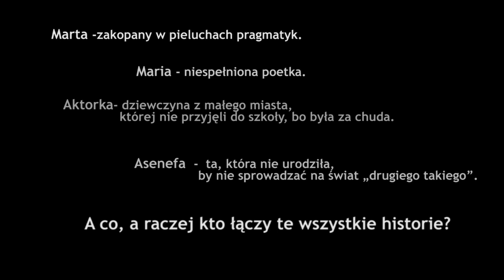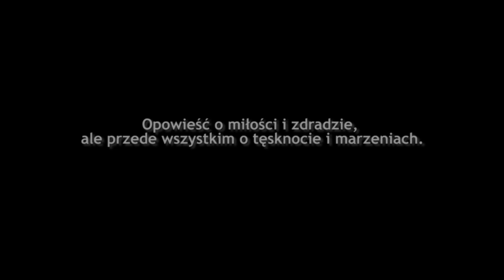Vulva Lublin jest kobietą, Directed by Joanna Lewicka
reżyseria: Joanna Lewicka
występują: Angelika Kujawiak, Katarzyna Tadeusz, Iga Załęczna, Ilona Zgiet oraz Jarosław Tomica
Scenografia: Nordyk
VIDEO/ FILM Maria Porzyc, Karol Rębisz

Salon, kuchnia, sypialnia, łazienka. W tej na pozór realistycznej scenerii opowiemy Wam cztery historie. O kobietach w różnym wieku, z różnych miast i środowisk. Historie o miłości i zdradzie, ale przede wszystkim o tęsknocie i marzeniach.
Maria, Marta, Aktorka, Asenefa. Niespełniona poetka wciąż mieszkająca z matką. Zakopany w pieluchach pragmatyk, której życiem rządzi pech. Aktorka z małego miasta, której nie przyjęli do szkoły, bo była za chuda. I ta, która nie urodziła, by nie sprowadzać na świat „drugiego takiego”.
Narrator – kurator przeprowadzi Was przez kolejne przestrzenie instalacji. Odsłoni tajemnice bohaterek, opowie też o kobietach, które zmieniły bieg historii świata, jego obyczaje i kulturę. A widz-podglądacz z czasem stanie się częścią teatralnej przestrzeni.